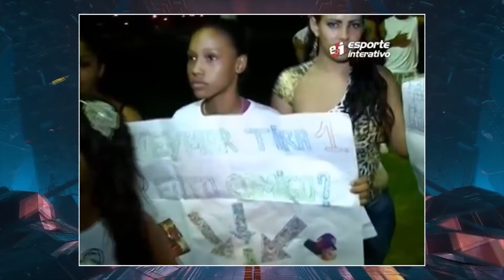As 10 Maiores Revoltas da Internet 🗣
Quem nunca presenciou um momento de revolta não é mesmo. As pessoas que veremos hoje acabaram tornando suas revoltas virais na internet, é exatamente isso o que veremos hoje, se você curte edições com meme já vai deixando aquele like maroto. Confira agora: As 10 Maiores Revoltas da Internet.

Me Siga : thiagomoreira1999